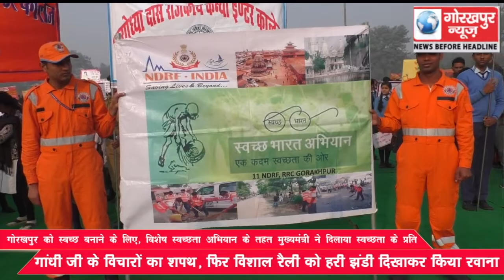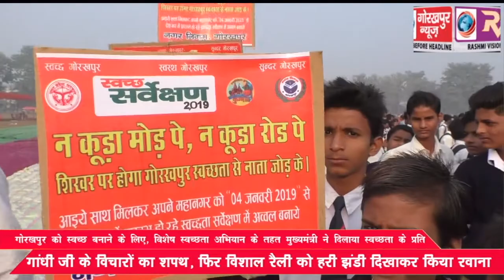स्वच्छ सर्वेक्षण 2019 गोरखपुर को स्वच्छ बनाने के लिए, विशेष स्वच्छता अभियान के तहत मुख्यमंत्री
स्वच्छ सर्वेक्षण 2019 गोरखपुर को स्वच्छ बनाने के लिए, विशेष स्वच्छता अभियान के तहत मुख्यमंत्री ने गोविवि परिसर में दीपप्रज्वलन कर किया शुभारंभ, दिलाया स्वच्छता के प्रति गांधी जी के विचारों का शपथ, फिर विशाल रैली को हरी झंडी दिखाकर किया रवाना